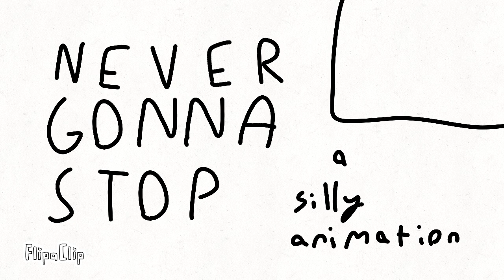[wip] never gon' stop! (desc for credits)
song- black people white people by Joe hawley
Animation- Oat (das me!)